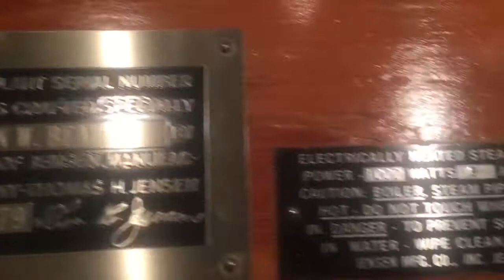1979 Jensen 50 Steam Engine Power Plant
The Big Daddy of Jensen engines!